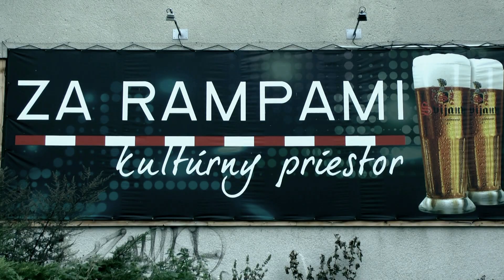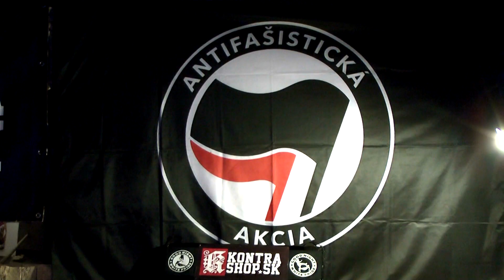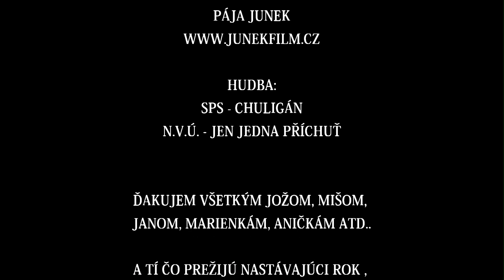Happy Punk 2014 (Official Video)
Kapely: N.V.Ú., SPS, Houba, Rozpor, Vision Days, Nekultúra, VHS, Driák, Shadow of Television, Barikády z Popelnic, Analical Destroy